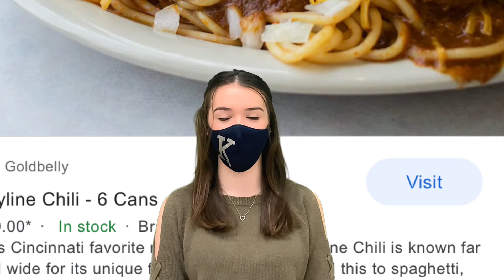Skyline Chili Awards